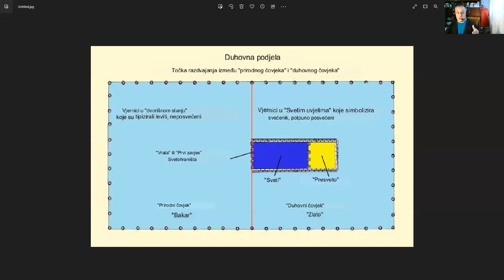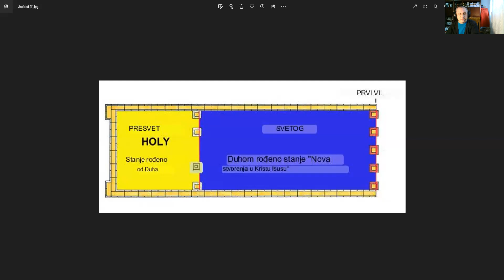PROUČAVANJE BIBLIJE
JEDINI PUT 21. DIO